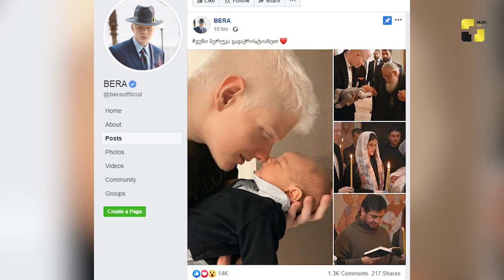ქართული შოუ-ბიზ ამბები 13-01-2020